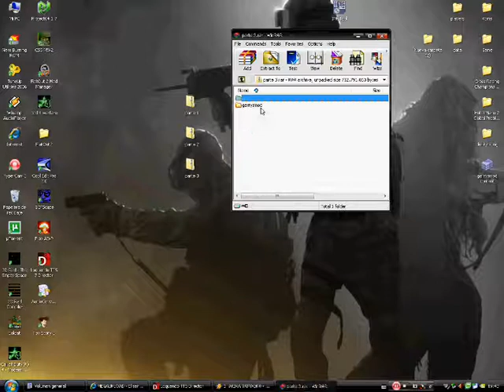gmod tutorial parte 1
lo siento por la mala resolusion pero aqui esta el tutorial
para descargar miren este video

el juego contiene 3 parte mas 2 archivos inportante 1 son los materials el 2 son los addons estos addons sirve para que el juego funcione